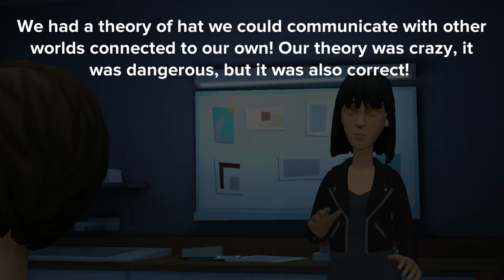The Backrooms (Part 3 of 3): Escaping the Dark Rooms!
After Arthur was revealed to be an Nemesis, Me, Wendy, and Ms. Anna all try to work together while we easily oppose to each other! But only one of the Pipes leads to the exit while the others leads to death as our lives are put into test once more!

Characters:
Keshaun
Wendy
Nemesis/Half Nemesis Arthur
Ms. Anna/Young Ms. Anna
Mr. Hampton/Young Mr. Hampton
Nemesis
Gun Soldier/Nemesis Gun Soldier
The Demon

Voice Actors:
Ryan
Rhona
Will
Karen
Graham
Old Man
Peter

Video Appropriate Age Rating: 12+.

Some Materials of this Video May Be Inappropriate for Viewers under 12.